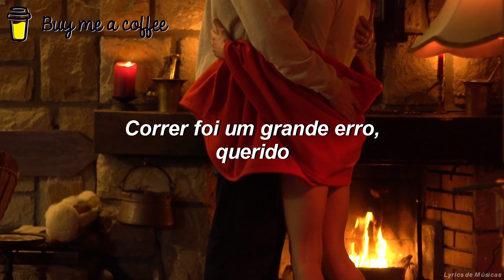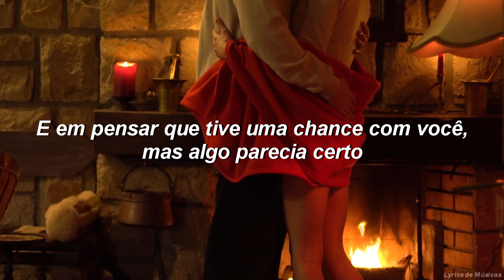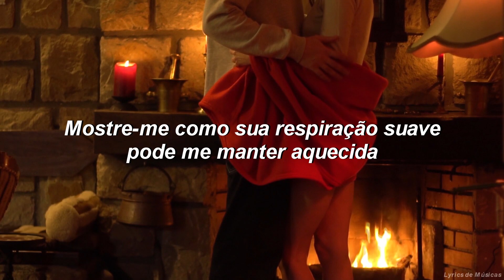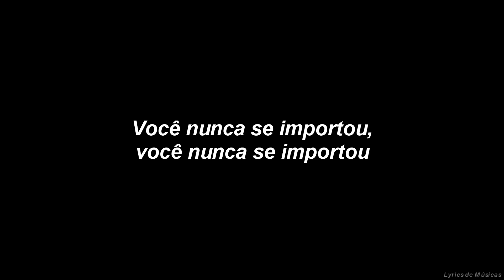NÃO escute essa música se você quiser esquecer aquela pessoa / Unbreakable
▶️Mason Spikers & Ruchik Biniwale - Unbreakable ▶️

📋 TODOS OS CRÉDITOS SOBRE O VÍDEO CLIPE:
 Largo Editt no Pexels

Mason Spikers
Ruchik Biniwale